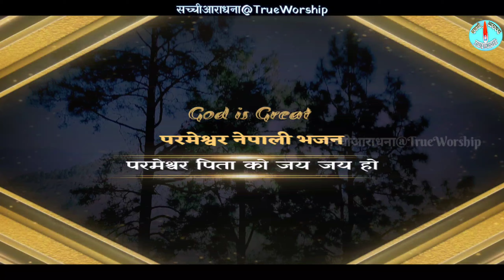Parmeshwar ko Bhajan।।परमेश्वर पिता को जय जय हो।। sachi Aaradhana 2021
परमेश्वर की

"क्योंकि परमेश्वर आत्मा है ; और अवश्य है, की उसकी आराधना  करने वाले आत्मा और सच्चाई से आराधना करें "

"Because God is a soul; and it is necessary that those who worship him worship with spirit and truth"

"किनभने परमेश्वर आत्मा हुनुहुन्छ;  र निस्सन्देह, आत्मा र सत्यतामा उनको उपासना गर्नेहरूको पूजा गर्नुहोस्।"

@सच्चीआराधना TrueWorship